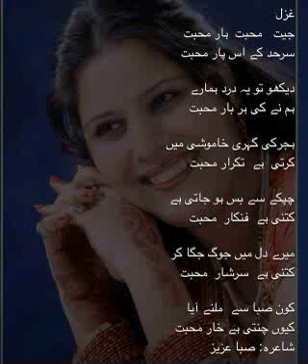My new ghazal composed & sing by Naushad Malik .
Saba Aziz sent you an video file!